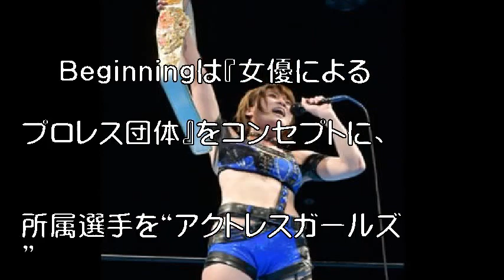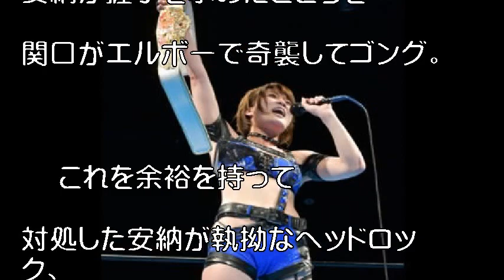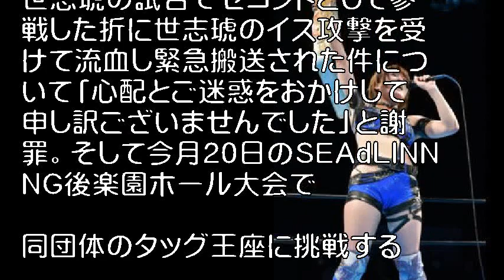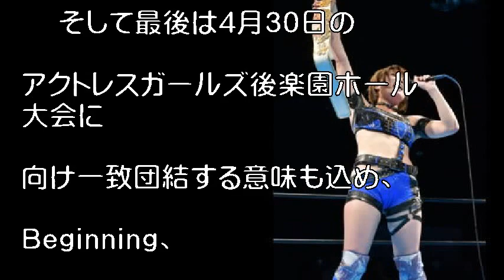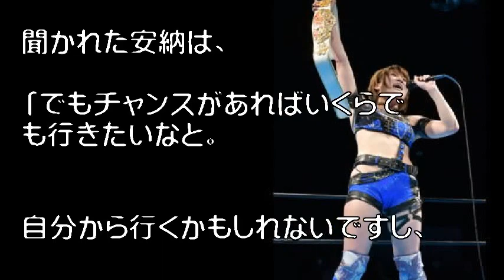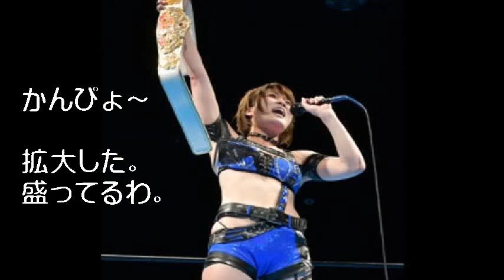流血事件の世志琥を“絶対不屈女王”安納サオリが挑戦者に指名！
王座を防衛し世志琥を次期挑戦者に指名した安納サオリ

　14日、東京都・新木場1stRINGにて行われたBeginning『Actwres girl‘Z　ACT37』にて、初代AWGシングル王者の安納サオリが関口翔を制して王座を防衛した。

 　Beginningは『女優によるプロレス団体』をコンセプトに、所属選手を“アクトレスガールズ”と呼称して2015年に旗揚げ。堀田祐美子がマネージャーに就任し、現在ほぼ全ての女子団体にアクトレスガールズが参戦するほどに成長。昨年11月には団体初の後楽園ホール大会への進出も果たし、4月30日には2回目の後楽園ホール大会を予定している。

引用:流血事件の世志琥を“絶対不屈女王”安納サオリが挑戦者に指名！

引用元tako2
わらかん
Yohooニュース
NewSphere
音楽、画像